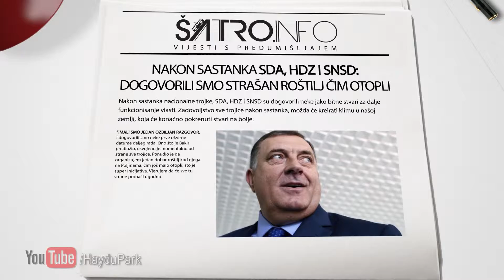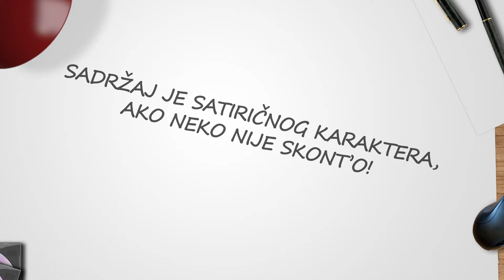ŠATRO.INFO - Vijesti s predumišljajem - Hayd u Park - 19/328